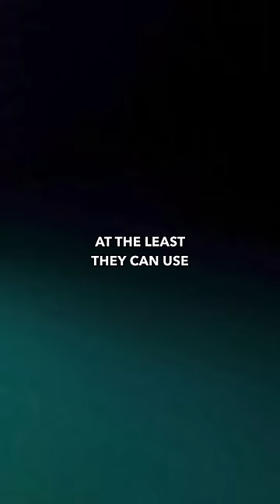viral trending fypシ shorts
Part 2 👇🏼